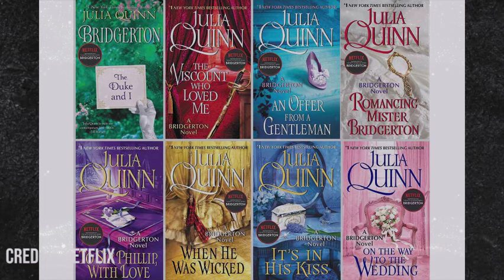Bridgerton Season 4 Benedict Bridgerton Love Story - US News Box Official